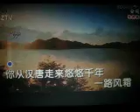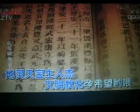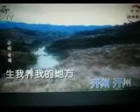开州我的家乡【WB】（甫人--- 李思音） 2022 6 24。